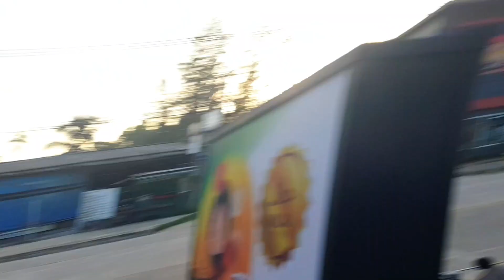Smile Beach Koh Lanta Thailand Impressiveness 🇹🇭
Love to Simply Share Shortly
About Superbeautiful Smile Beach
Create Memories Now
Experience Joya Moments
In your (once of a) life(time)
Let me know what you want
To See, Hear, Feel, Experience etc.
From me, myself & I Joya
Write in the Comments
Makes me Curious..
Smile Beach, Smile Now

Yours Sincerely,
Joya Aniel ⭐